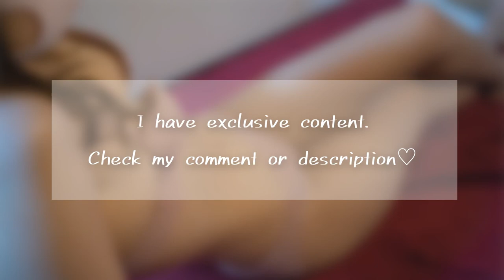[Nip Slip】] Naked Sailor Suit 👼 [tryon haul]